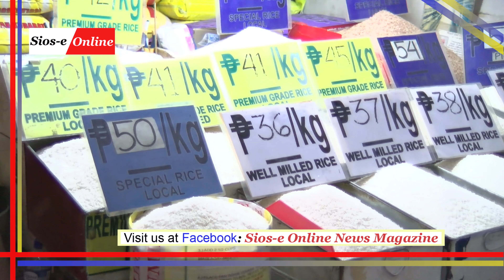Limited Ban On Cellophane Use Takes Effect In Three Months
Efffective January 1, 2020, the use of the thin cellophane bags is only allowed as packing materials for meat, fish, fruits and vegetables.

This was disclosed by Engr. Armen Cuenca, chief of the City Local Environment and Natural Resources Office or CLENRO.

Cuenca reminded the public including business establishments in the city that cellophane should not be used as secondary packaging for items like soap, dry goods, cooked foods and other products.